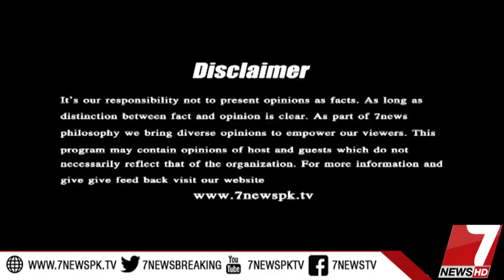Capital Front 29 December 2017 |7News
Timings Friday to Sunday @ 8:05 pm